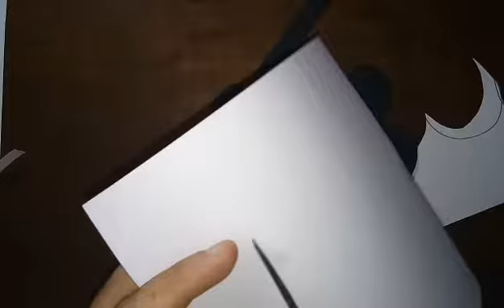How to make 3D Honey Bee with Origami Paper | Membuat lebah dari origami | Million Dreams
Iam really amazed on how to simple the folds are. With minimal tutorial, i think any child or beginner can make it for fun and creativity ☺

i hope you enjoy this crafts, enjoy folding paper, enjoy origami.
Much love 💙